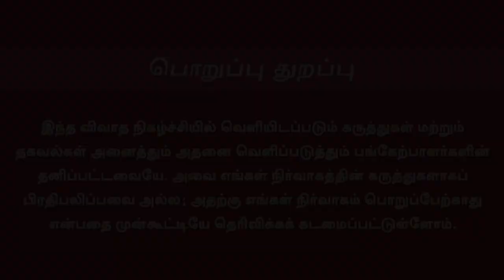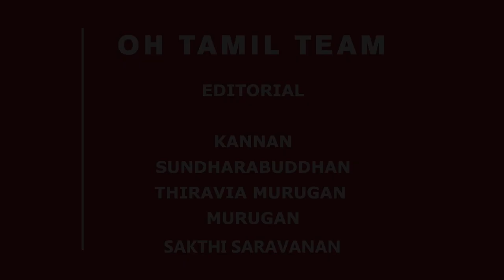Evergreen Tamil Movies | எதார்த்த தமிழ் சினிமா | அஜயன் பாலா